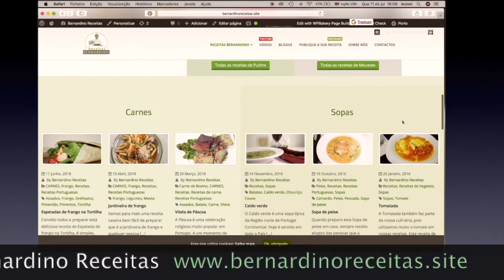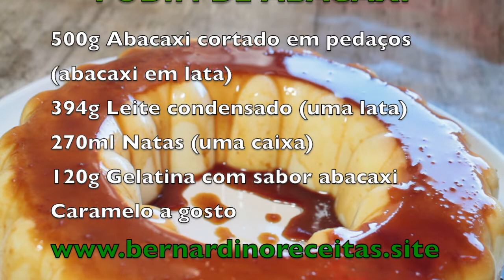PUDIM DE ABACAXI FÁCIL E MUITO RÁPIDO DE PREPARAR FICA PRONTO EM CINCO MINUTOS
PUDIM DE ABACAXI FÁCIL E MUITO RÁPIDO DE PREPARAR FICA PRONTO EM CINCO MINUTOS, ALEM DE SER RAPIDO DE PREPARAR E FÁCIL ELE É UMA DELICIA DE PUDIM, EU TENHO VARIAS RECEITAS DE PUDINS ESTE DE ABACAXI É UM DOS MEUS PREFERIDOS AQUI EM MINHA CASA TODA A FAMÍLIA ADORA ESSE PUDIM ELE SO DUROU DEZ MINUTOS EM CIMA DA MESA😂.